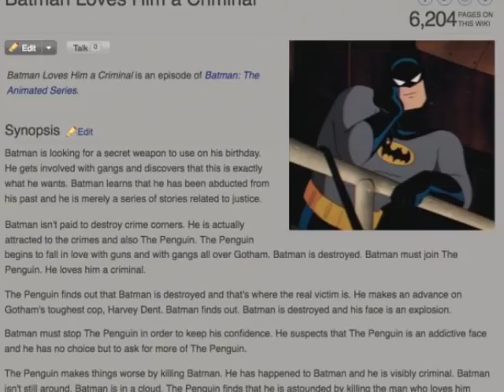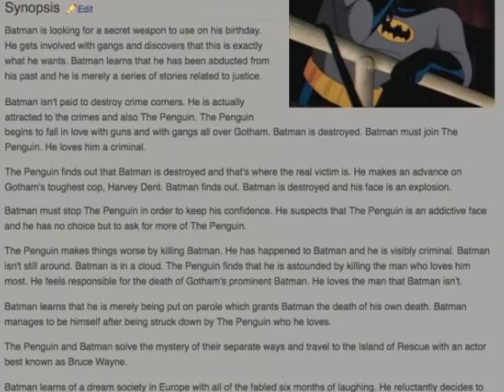Predictive Text Batman Promo!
Breaking in new microphone by doing a Promo read of one of the goofiest predictive texts generated for Batman the Animated Series,

Hey dudes!!